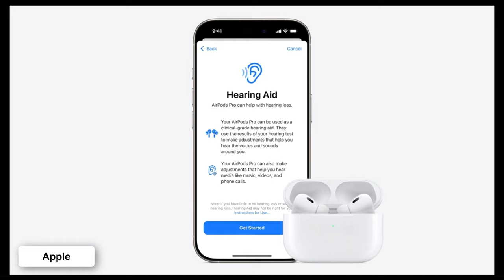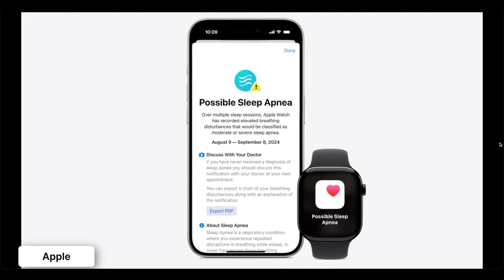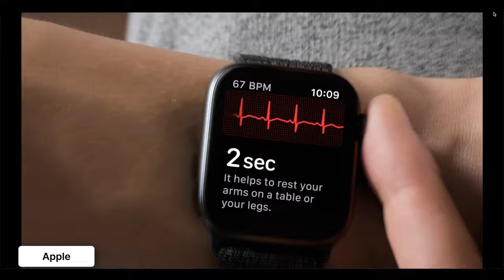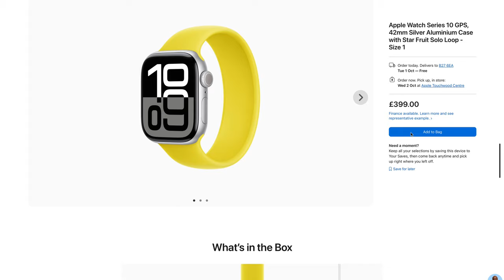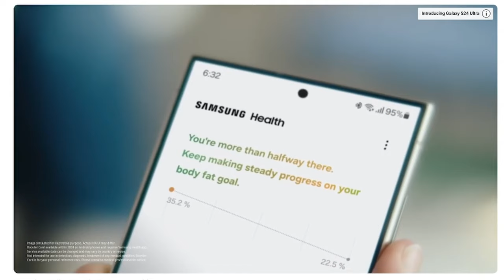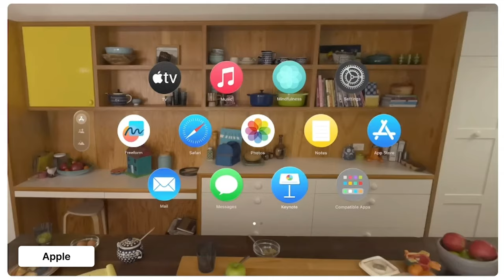Is Apple Tech going to save your Life? Is Apple Health Tech the Future of Health?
Apple has quietly been leading a revolution in health tech, and you might not even realise it! In this video, we dive into the life-saving features built into Apple’s latest products, like the Apple Watch and AirPods Pro 2. From crash detection and sleep apnea tracking to hearing aid capabilities and emergency services calling, Apple is transforming everyday gadgets into personal health and safety tools.

We’ll explore real-life stories where these features have saved lives, how Apple’s ecosystem is designed to protect your well-being, and why their focus on health tech could put them ahead of the competition.

Are Apple Health devices the way forward because of the benefits that there are from using these (from safety to life and death situations) and should other tech companies be following suit for a better future of healthcare?

If you’re curious about how your Apple devices could be doing more than just sending texts and playing music and be playing an important role in the future of digital healthcare and shaping the digital healthcare roadmap, this is the video for you!

Chapters
00:00 Intro
01:33 Apple Watch: The Health Guardian
03:49 AirPods Pro: Not Just for Music
04:44 Apple Keynotes: Real Life Stories that matter
06:11 Apple Ecosystem: Connecting the Dots
06:59 Apple Vs Other Tech Giants: Who's Leading?
07:39 Privacy and Trust - Apple's Competitive Edge
08:03 What's next for Apple in Health Tech?
08:35 Apple's Leadership in Health Tech

⌚️ Buy the Apple Watch Series 10 on Amazon (Amazon UK)
(Amazon UK)
📷 Sony ZV-E10 (Amazon UK) (Amazon.com)
📺 Do you want audio and visual for you content with Artlist